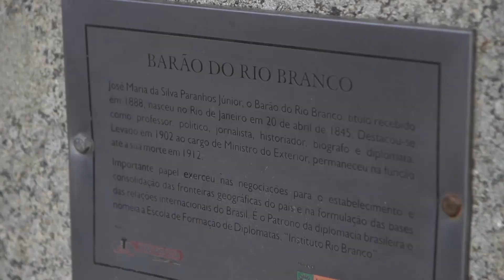Os Encantos do Centro Histórico de João Pessoa = CMJP